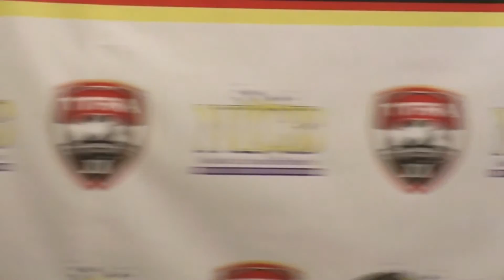Full Address from Hugo Salcedo at TTFA Elite Program launch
Click to play full address by CONCACAF Director of Development Hugo Salcedo at the launch of TTFA's National Elite Development Program at Trinidad Hilton on Friday October 14th, 2016 - TTFA Media TV